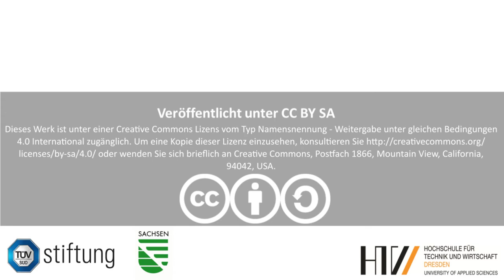Silvester 2020 mit digitalem Feuerwerk ganz ohne Böller und Raketen mit dem Calliope mini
Dank Neopixel- Matrix und Calliope mini muss diese Jahr nicht auf Feuerwerk verzichtet werden. Wer nur einen Calliope hat kann auch die 5x5 LED-Anzeige nutzen. Schaut dazu doch einfach hier: